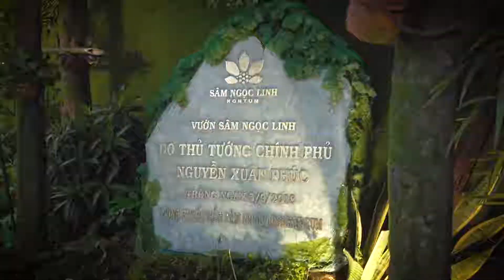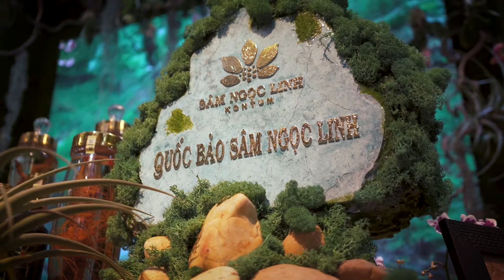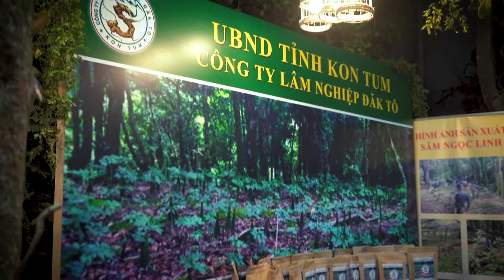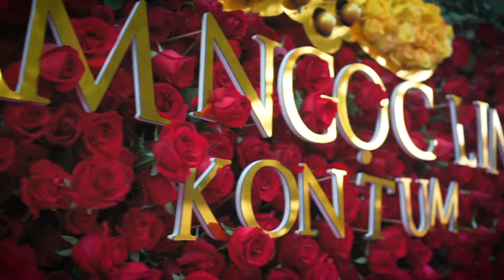Sâm ngọc linh Kontum